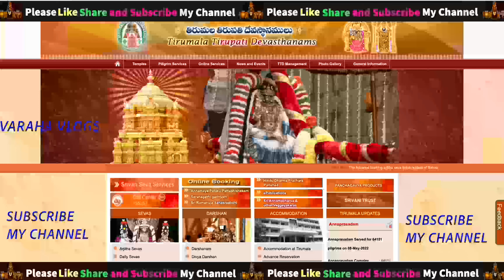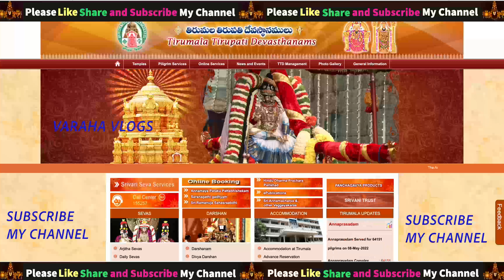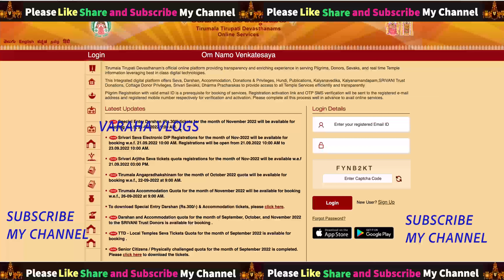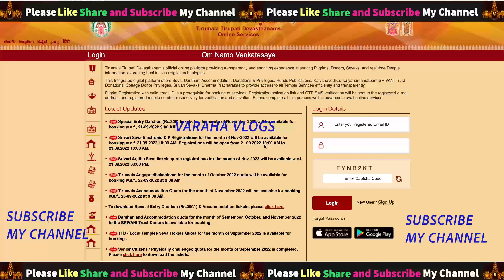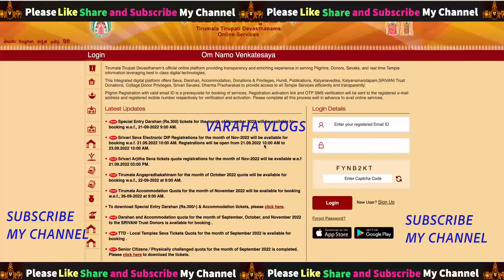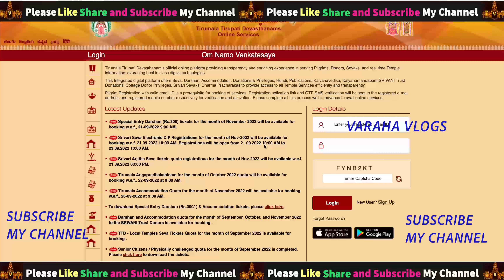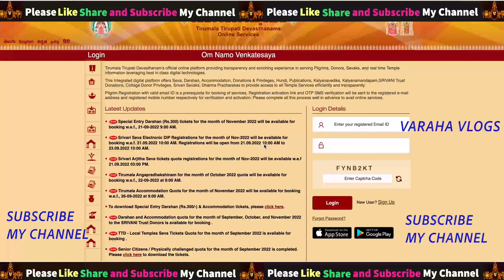Arjitha Seva Tickets | November month tickets | November month Rs.300/- tickets released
Welcome to varahavlogs!!!

Tirumala

Check below for More Content/Information: TTD 24/7 Toll free numbers to contact:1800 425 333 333/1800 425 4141/ 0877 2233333/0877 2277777